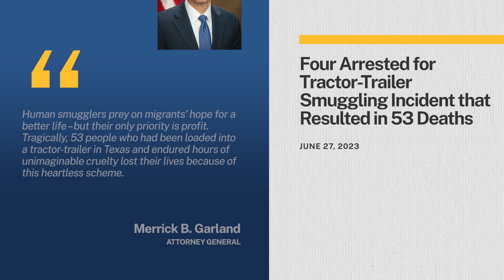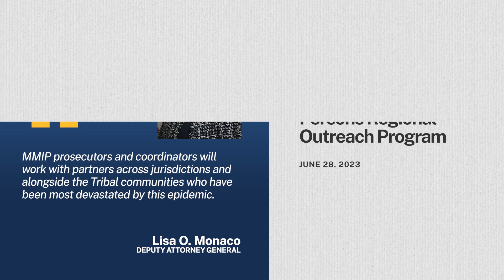This Week at Justice - June 30, 2023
• Attorney General Garland Issues Statement on Supreme Court’s Ruling in Students for Fair Admissions Inc v. Presidents and Fellows of Harvard College and SSFA and University of North Carolina
• Four Arrested for Tractor-Trailer Smuggling Incident that Resulted in 53 Deaths
• National Enforcement Action Results in 78 Individuals Charged for $2.5B in Health Care Fraud
• Justice Department Launches Missing or Murdered Indigenous Persons Regional Outreach Program